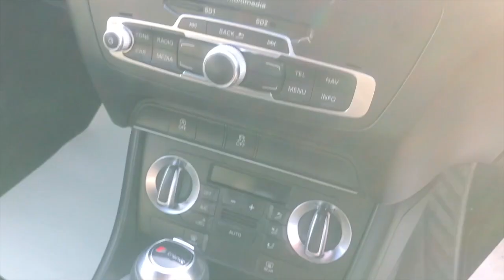2014 AUDI Q3 2.0 TDI QUATTRO S LINE FOR SALE | CAR REVIEW VLOG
Trade Price Cars welcome the arrival of this 2014 AUDI Q3 2.0 TDI QUATTRO S LINE   into stock.